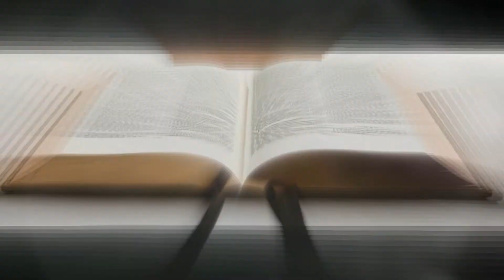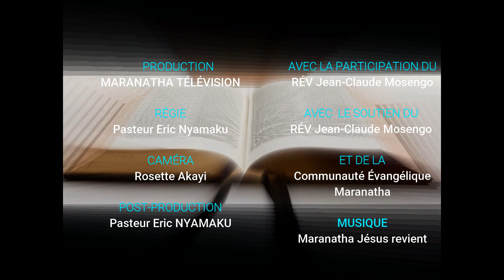SERVIR DIEU AVEC UN COEUR ENTIER VEN 27 OCT REV JCM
Emission du Thème : "Servir Dieu avec un coeur entier"

Le concept : Chaque semaine, un serviteur ou une servante de la Communauté Evangélique Maranatha vient partager la compréhension de la méditation biblique du jour et prier avec nous, un temps d'impact.